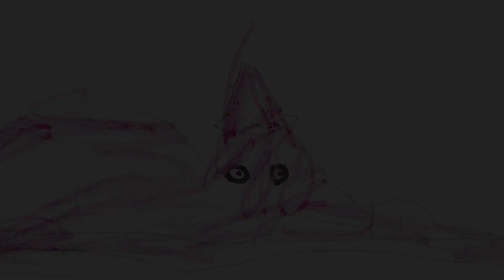The Giant Squid Attack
A Story Sketch by Miraj R.

Illustrated by Miraj R.

Narrated by Mallory O., a PCPL Virtual Volunteer

Backing music:
"The Kraken" by the Westway Studio Orchestra

Edited and mixed by Carl M.